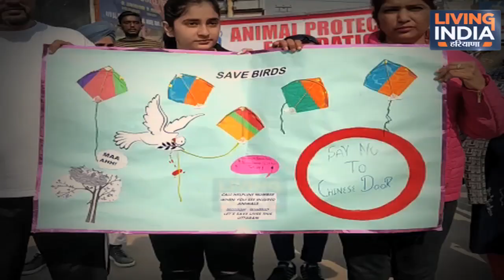ਜਲੰਧਰ 'ਚ ਚੀਨੀ ਡੋਰ ਖਿਲਾਫ ਮੁਹਿੰਮ ਦਾ ਅਗਾਜ਼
Airtel:    565
Tata Sky: 1928
Fastway:     66
Digi Cable: 195
Hathway:   222
Den:            313